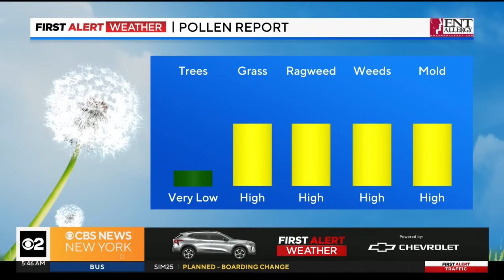Rain finally moves out, bringing relief and a refreshing feel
CBS New York's Tony Sadiku and John Elliott have a look at storm damage on Long Island as well as what to expect now that the rain is finally moving out of the area.